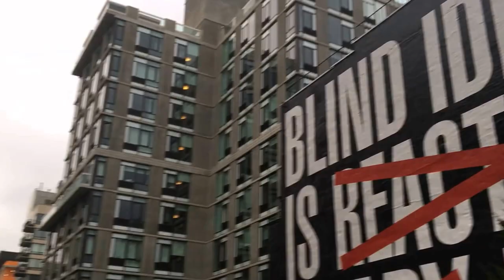New York. Manhattan. Преобразованные пути. История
New York. Manhattan. Преобразованные пути. Исторические места Нью Йорка. Эстакадная железная дорога конца 19-го, начала 20-го века, преобразованная в прогулочную аллаю с экзотической растительностью.

Выбирайте, что Вам по душе.